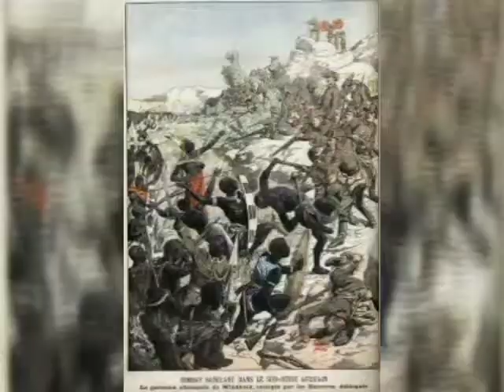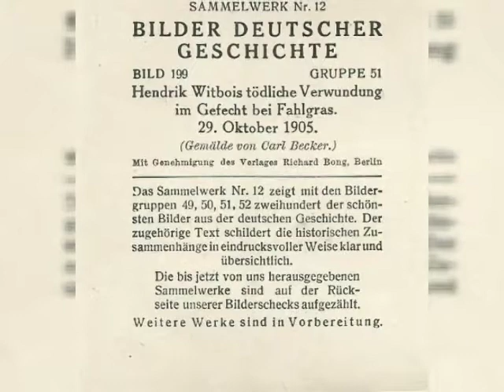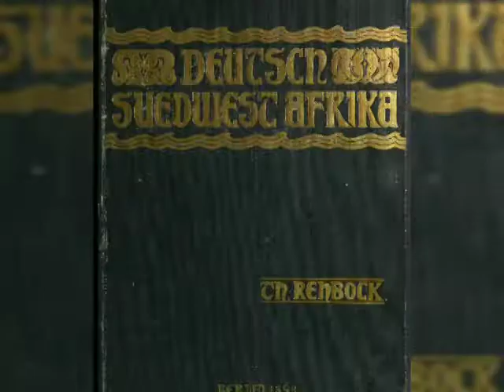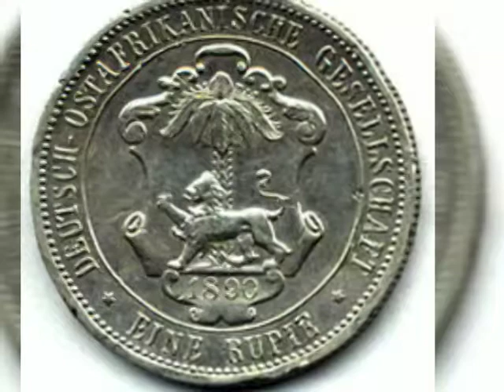Знаменитые люди на банкнотах. Хендрик Витбой. Hendrik Witbooi.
Национальный герой Намибии Хендрик Витбой на банкнотах Намибии.